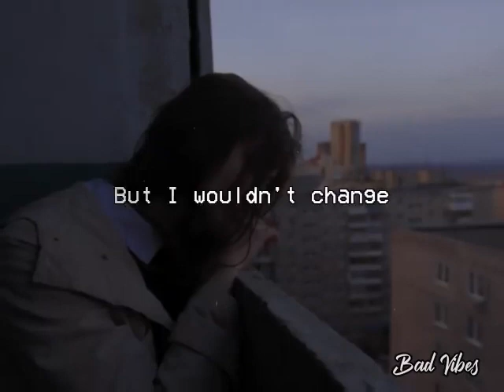Beautiful Scars | Maximillian